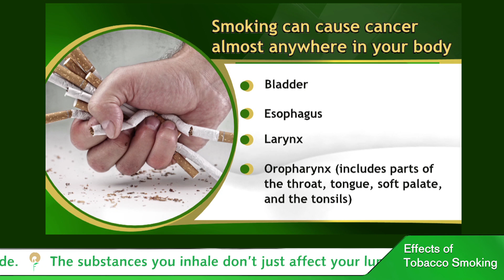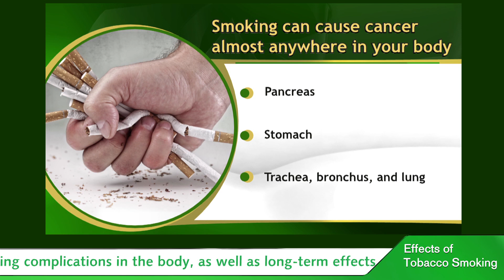Effects of Tobacco Smoking shared by Dr Marzi Mehta